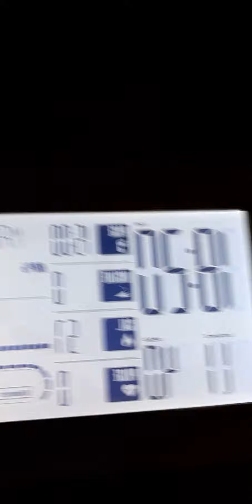30mins treadmill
home workout